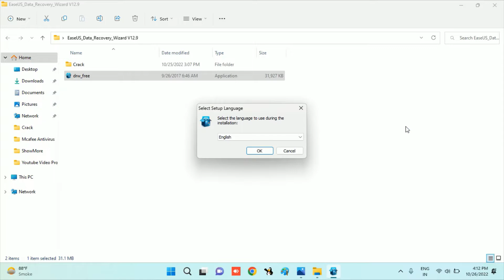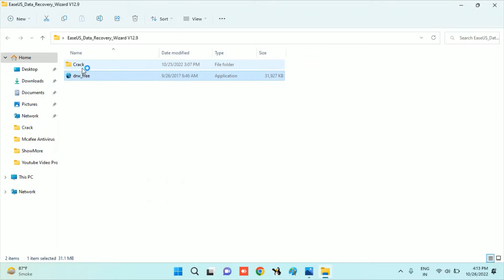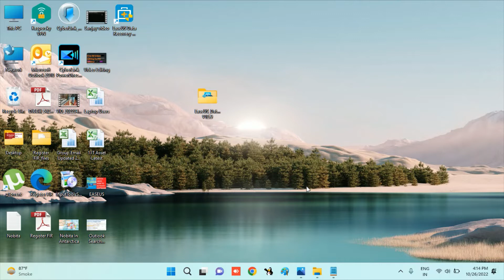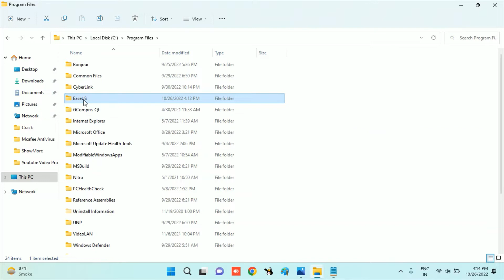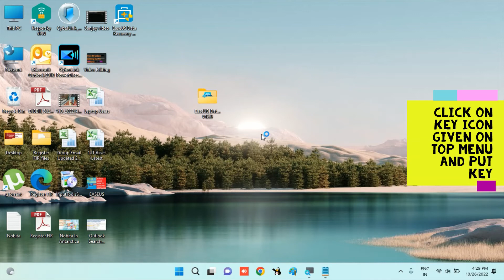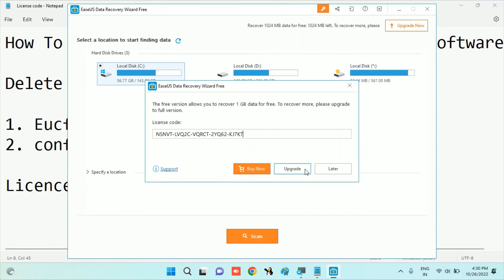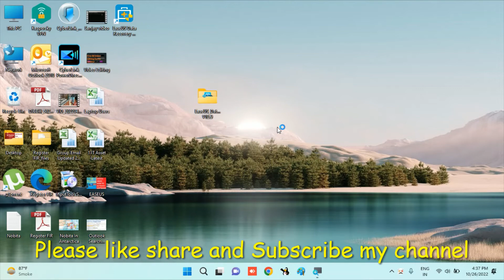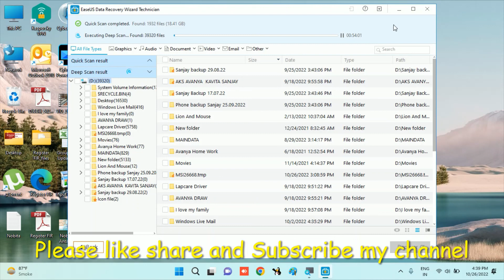Free Recovery Software 100% Recovery ---Recover Format Drive, Deleted Data, Email Data Pen drive